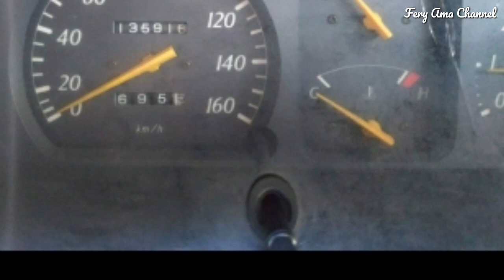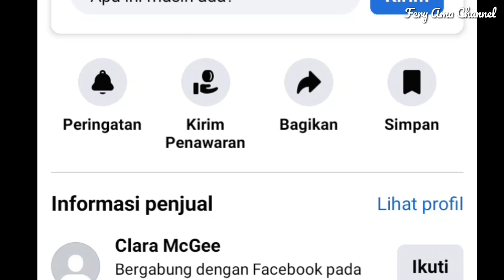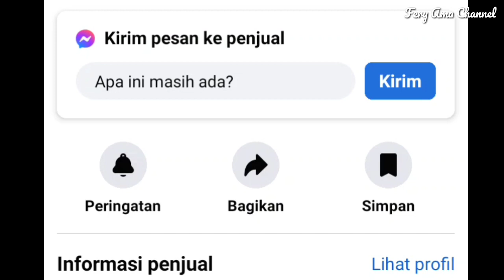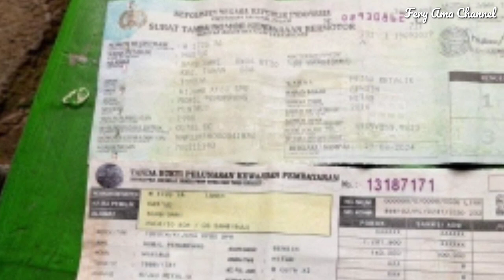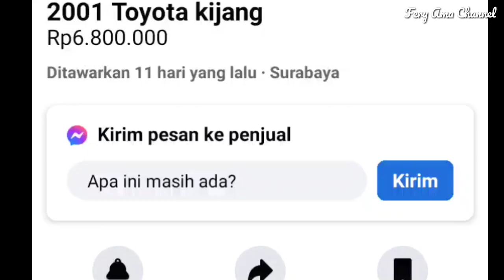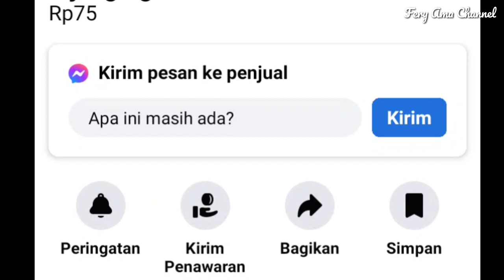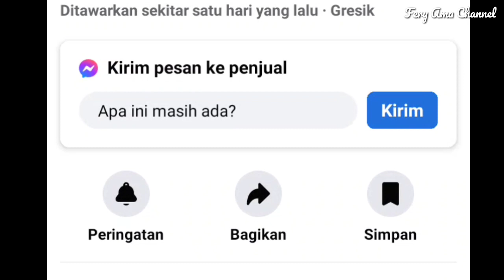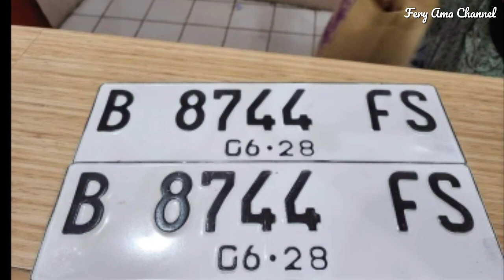KEPOIN HARGA KIJANG KAPSUL DI 2023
Teman teman kali ini saya akan mengulas tentang Mobil keluaran Toyota yaitu Toyota kijang kapsul yang ada di area Jawa Timur dan sekitarnya
silahkan menyimak dan apabila teman teman ada yang berminat untuk membeli bisa langsung menghubungi nomor telepon yang sudah kami sebutkan dalam video tersebut
semoga informasi kali ini bisa bermanfaat untuk teman teman